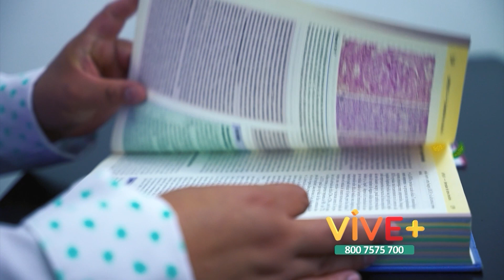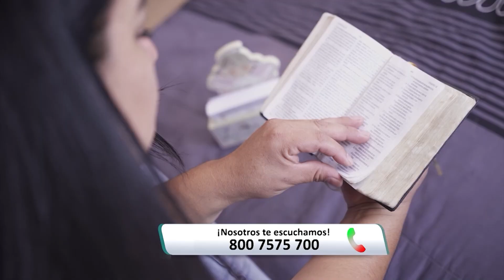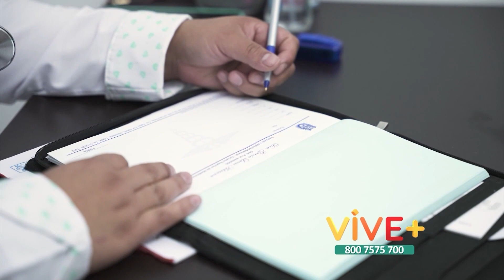No sabías esto acerca de la depresión y cómo tratarla (Testimonio) | Vive Más Tv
Este vídeo es un testimonio de lo que es la depresión. La depresión puede compararse con la oscuridad. Estamos a merced de nuestras emociones, incapaces de pensar con claridad o de tomar decisiones. Hay momentos en los que podemos enfrentarnos a la mayor tragedia de nuestras vidas, ¡pero también habrá luz al final del túnel!

🔔 En vivo todos los Sábados por el canal 7.2 de  Azteca + , Facebook y YouTube.